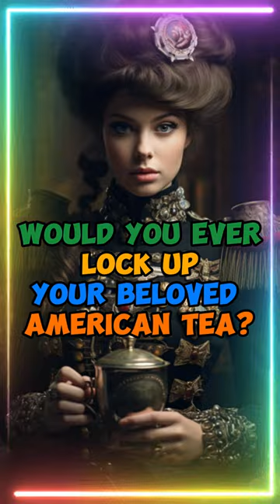☕🔒 "Tea Time Treasures: Locking Up the Elixir of Stuart and Georgian Britain" 🔑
Step back to explore the remarkable era when tea was a treasured luxury in Stuart and Georgian Britain. Discover how the value of this imported beverage led to the creation of tea caddies with locks, safeguarding it from potential theft. Dive into the ceremonial significance of tea drinking, reserved for personal involvement and not entrusted to servants. Then, ponder whether you'd ever consider locking up your modern-day American Delights tea bags in light of this captivating history. ☕🔒🔑 @ShortFactsSpace